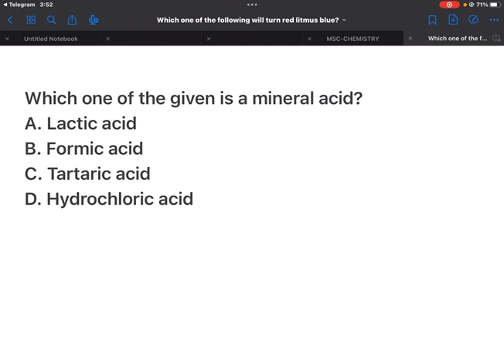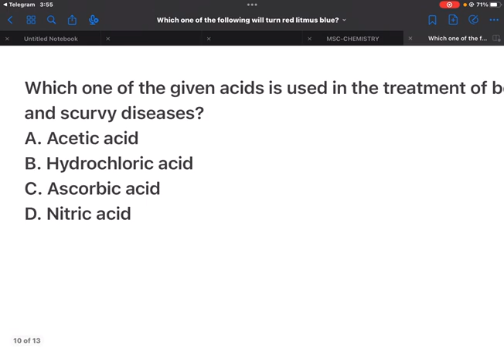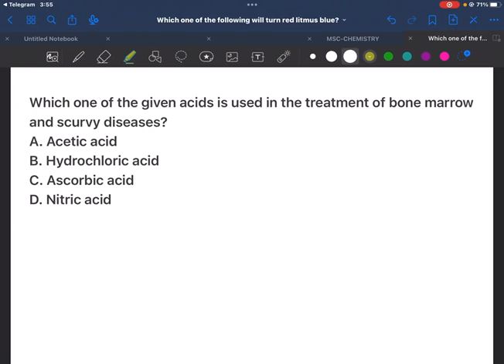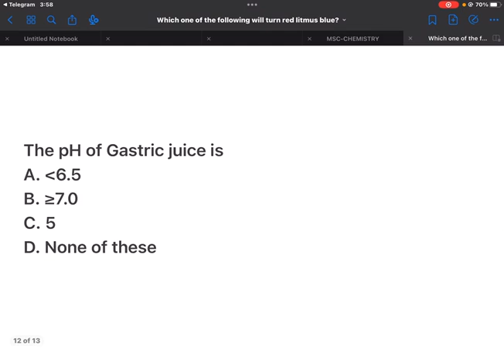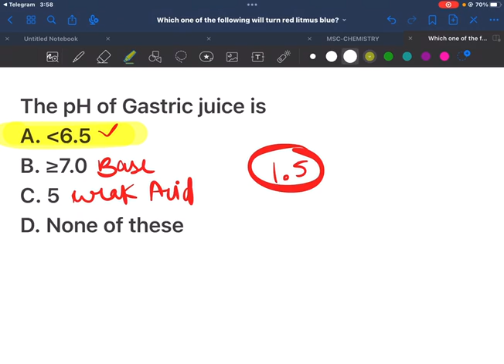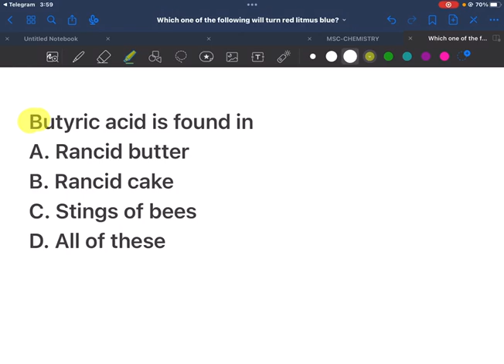Acid Top MCQs | Acid Question and answers | अम्ल से संबंधित महत्वपूर्ण प्रश्न | Science top Ques Ans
Acid (अम्ल) Full Explanation | Science gk | Acid, Base & Salt | Science top Questions

Acid theory class
Acid top question
Acid top MCQs
Acid question and answer
Acid chemistry gk
Acid base and salt
Acid base and salt chemistry gk
Acid, bases and salt science gk
Acid, bases and salt 10th chapter
Acid, bases and salt 10th chapter  with theory
Acid, bases and salt 10th chapter  with mcq
Acid, bases and salt 10th chapter in english
Acid, bases and salt 10th
science gk
science gk in hindi
science top mcq
science top question and answers
science most important gk
Most important Chemical Formula | रसायनिक सूत्र के महत्वपूर्ण प्रश्न  | Science top gk | Ssc cgl 2022 most important topic

Chemical Formula

all chemical formula

chemical formula gk

100 formula in single video

chemical formula ssc mts

chemical formula ssc mts 2022

chemical formula most important questions

important chemical formula

most important chemical formula

top 100 important formula

 रासायनिक सूत्र

 महत्वपूर्ण रसायनिक सूत्र

 सभी रासायनिक सूत्र

 रसायनिक सूत्र के महत्वपूर्ण प्रश्न

 रसायनिक सूत्र के महत्वपूर्ण प्रश्न और उत्तर

 रसायनिक सूत्र से संबंधित प्रश्न

 रसायनिक सूत्र से संबंधित महत्वपूर्ण प्रश्न

science gk

science gk for bpsc

science gk for army gd

science gk Sscmts

science gk sscgd

science gk kvs exam

science gk uppcs

human body science quiz

science question in english

science question in english for class 6

science question in english for class 7

science question in english for class 8

science question in english for class 9

science question in english for class 10

biology question in hindi

biology question in english

biology question for cds

biology question for nda

biology question for railway exam

biology question for ntpc exam

science question and answer

science gk bpsc

science GK on hindi

विज्ञान प्रश्न और उत्तर

top science gk for ssc cgl

science gk for agniveer

science gk for ssc chsl

science gk in odia

top science gk question

top science gk in hindi

best science gk book

best science gk questions

top 15 science gk questions and answers

top trending gk science

top trending gk science group d

science most important question for ssc gd

science important question for army gd

science gk for Science gk

science gk

science gk bpsc

Most Expected Science Gk MCQs

Top Science Gk Questions And Answers

Science Gk for ssc gd 2022

Science gk

top trending gk science numerical

top trending gk science part 2
plant kingdom

plant kingdom biology

plant kingdom by khan sir

plant kingdom biology simplified tamil

plant kingdom biology at ease

plant kingdom biology class 11

plant kingdom biology simplified tamil part 5

plant kingdom biology bomb

plant kingdom biology class 11 one shot

human body biology in hindi

plant kingdom biology booster

plant kingdom biology simplified

plant kingdom biology class 11 unacademy

plant kingdom mcq

human body

human body mcq

human body mcq for neet 2022

human body mcq for railway

human body mcq in hindi

human body mcq questions

human body mcq for neet in hindi

human body mcq for competitive exams

plant kingdom mcq for lab assistant

plant kingdom mcq by anand mani

plant kingdom mcq class 11

animal kingdom by khan sir

animal kingdom class 11 ritu rattewal

animal kingdom examples tricks

animal kingdom mcq